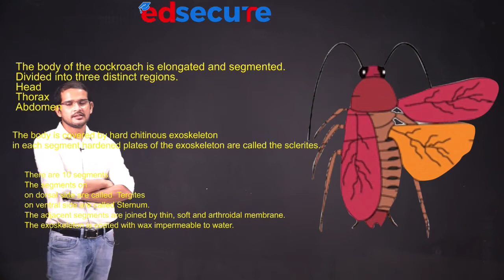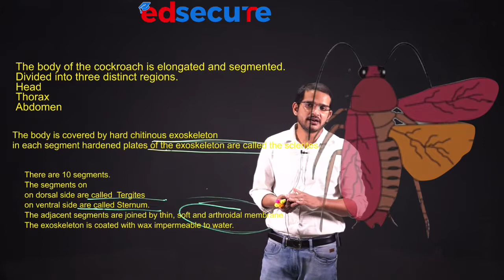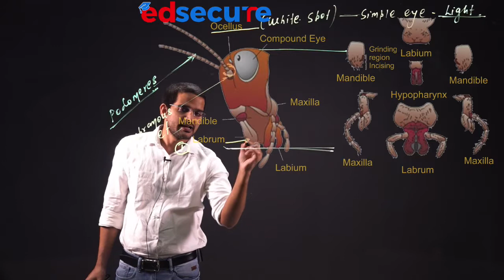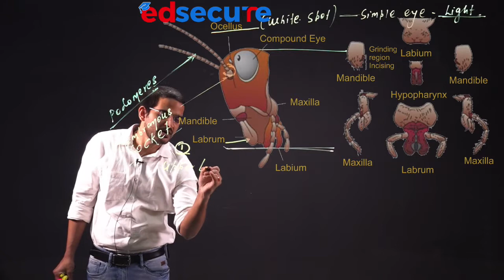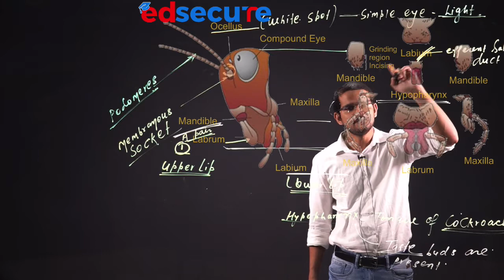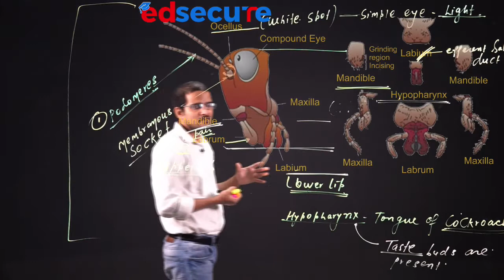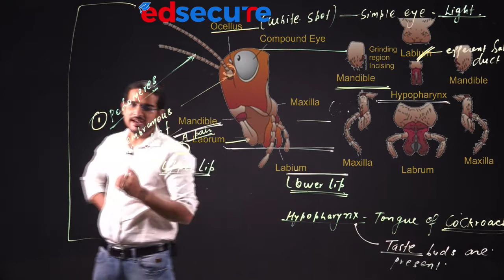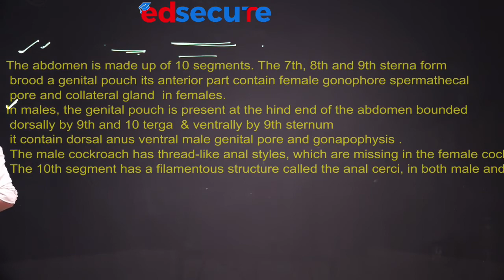Morphology of cockroach Lect-1 Part-3 XI NEET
Head